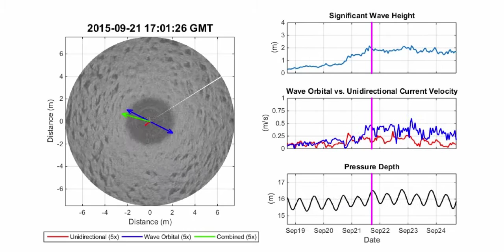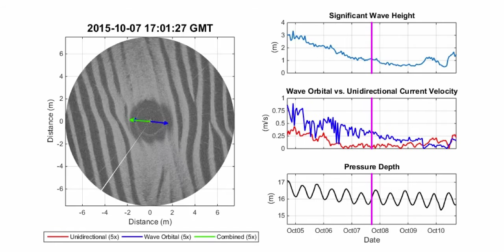RS Assateague 20150919_20151010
Rotary Sonar time-series along with ADCP in situ wave and current measurements recorded ~ 3nm offshore Assateague island, before/during/after Nor'easter/Joaquin storm passage.